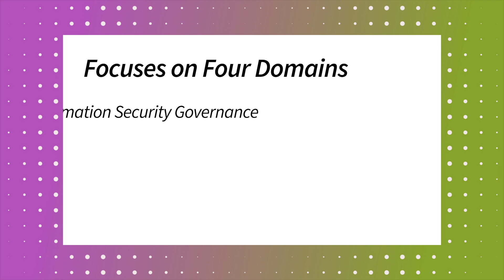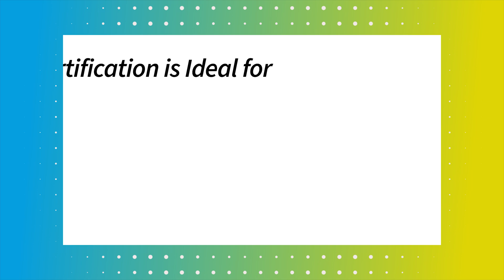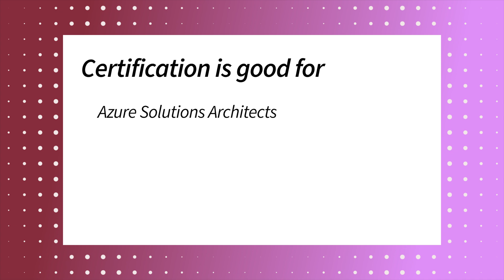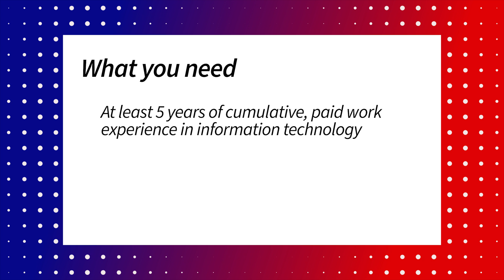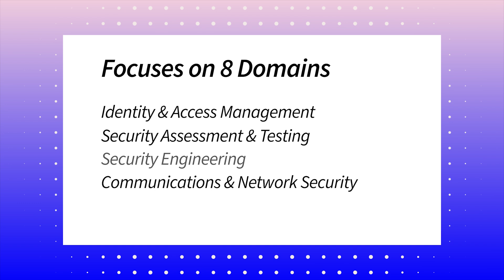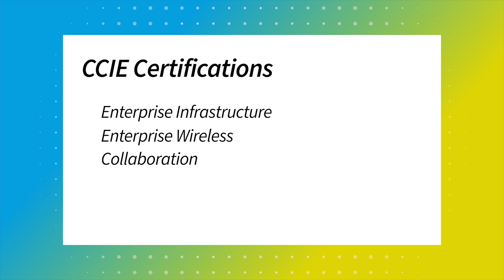10 Difficult IT Certifications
The value of an IT certification involves considering market needs, technology trends, and the perceived difficulty of obtaining the certificate. Let's explore 10 IT certifications that are tough to get.

00:00 — Introduction to 10 Difficult IT certifications
00:25 — Certified Information Security Manager (CISM)
01:18 — AWS Certified Solutions Architect - Associate (SAA-C03)
02:07 — Certified Professional in Python Programming 1 (PCPP1)
02:43 — Azure Solutions Architect Expert (AZ-305)
03:24 — AWS Certified SysOps Administrator (SOA-C02)
04:08 — (ISC)2 Certified Cloud Security Professional (CCSP)
05:01 — Certified Information Systems Auditor (CISA)
05:35 — Certified Information Systems Security Professional (CISSP)
06:56 — Cisco Certified Network Professional (CCNP Security)
07:45 — Cisco Certified Internetwork Expert (CCIE)

Difficulty is subjective, and your background and learning style play a role. If you're interested in pursuing any of these certifications, check out these training courses to help you prepare.